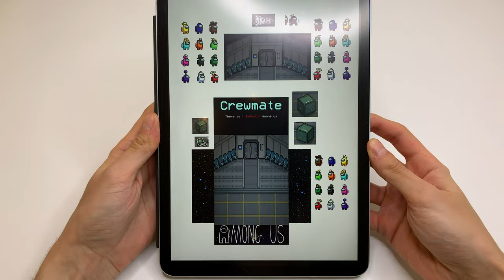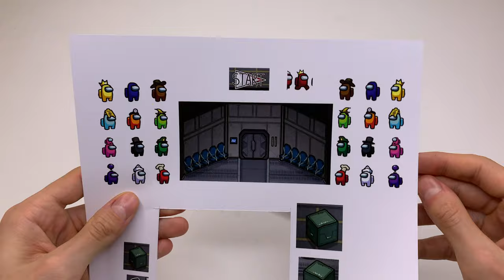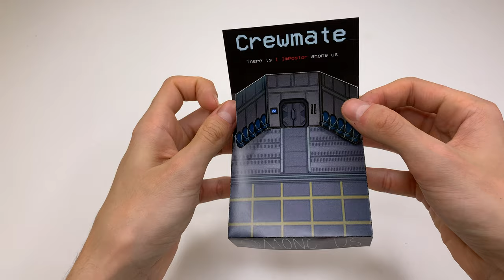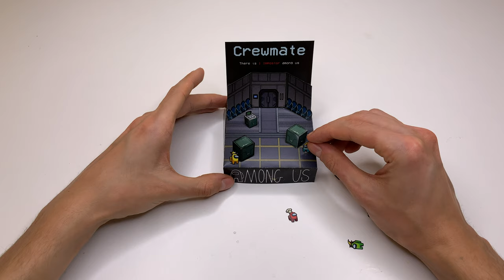How to make an Among Us Diorama Cube - Easy DIY miniature Tutorial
Watch how to make an Among Us diorama cube. This is an easy DIY miniature papercraft tutorial of the  Lobby Scene. DIY at home with some paper & glue. This is the perfect gift for all the Among Us fans.

TOOLS & MATERIALS USED:
○ My transparent cubes (9cm)
○ My glossy paper
○ My super glue
○ My cutting mat
○ My home printer
○ My ink cartridges
○ My camera
○ My tripod
○ My ring lights